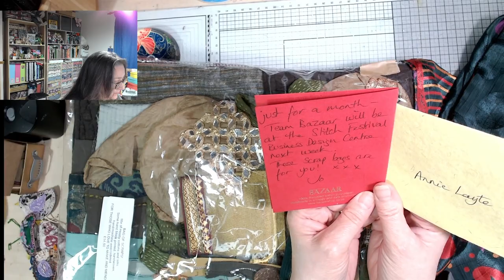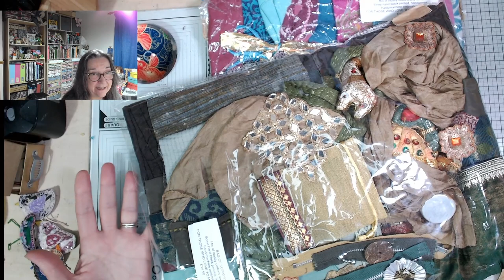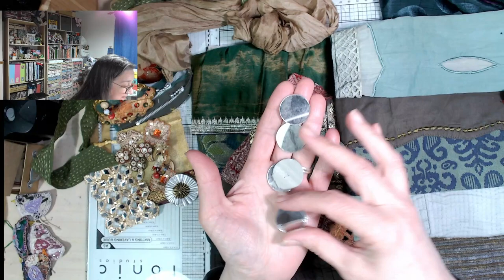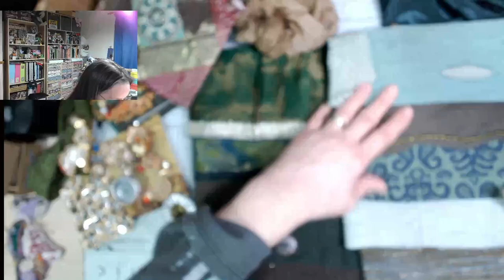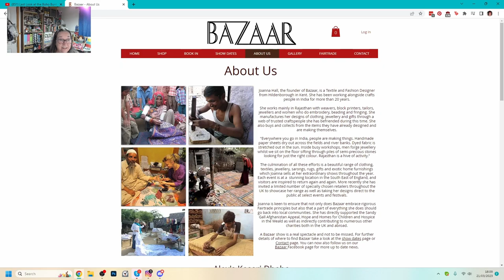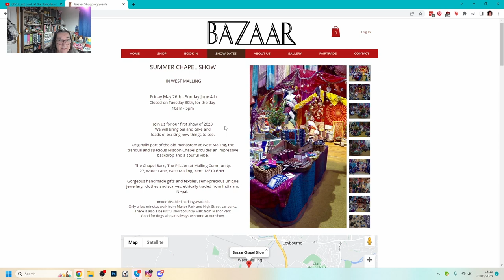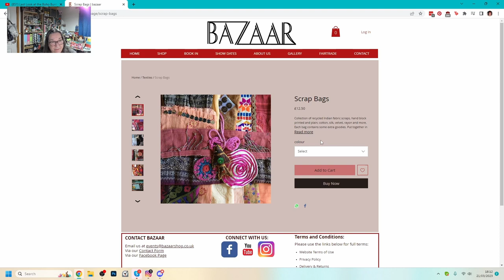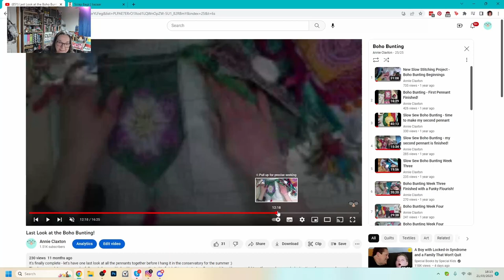I got a mystery package from Bazaar - let's see what's inside!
What an inspiring pile of reclaimed gorgeousness! Thank you so much to Jo from Bazaar for sending me two of their amazing Scrap Packs - now I just need to decide what to make first!

Go to Shop then Crafts to find the scrap packs and remember to add this message at checkout to get your little extra treat "Arty Farty Annie Treat"

Here's my linktree, find links here to the Facebook group and Discord, where you can connect with other arty fartists and share your work and inspirations -